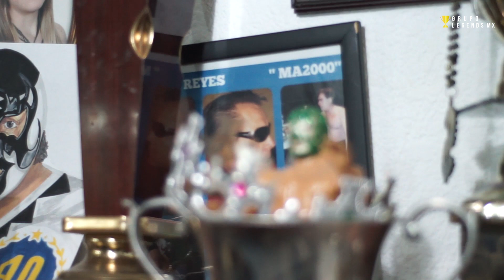Cara a Cara | Máscara año 2000 | ¿Rudo o Técnico?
🏆 Máscara año 2000 | Capítulo 2 🏆

¿Cómo nace el nombre de máscara año 2000? ¿Rudo o técnico?

Estás y muchas preguntas más nos resuelve Jesús Reyes en este segundo capítulo de Cara a cara con Máscara año 2000.

Las mejores leyendas del deporte, solo en Legends Mx. 😎